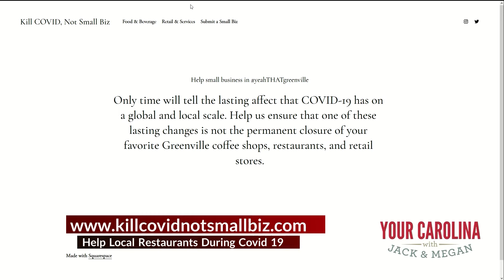YC C BLOCK 3 18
CARRY OUT WEDNESDAY AND NORTHSTAR